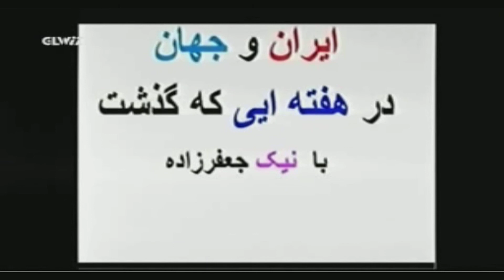انتقاد از مجریان تلویزیون افق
به دلیل پرسشهای فراوان و اختلافات دوباره میان تلویزیونهای لجس آنجلسی که پس از مدتها آرامش بدست عوامل جمهوری اسلامی دامن زده شد و این اختلافات ضربه سنگینی به مخالفان رژیم و اپوزیسیون خواهد زد.
آنهم در چنین شرایطی که جمهوری اسلامی در مشکلات تحریمها و فشار بین المللی در منجلاب و بن بست گیر کرده است. چنین اختلافاتی که در واقع بدست اربابان جمهوری اسلامی سازماندهی میشود هدف نجات رژیم از بحرانهای جهانی و داخلی می باشد.
بیاییم دست بدست هم بدهیم و نگذاریم اینبار مانند گذشته با طرحهای پوشالی و ساختگی اختلاف میان اپوزیسیون و طیف پادشاهی اندازند تا مردم ایران را از شاهزاده و رهبری جنبش ناامید شوند
ما سالهای شاهد پروژه های مختلف اختلاف سازی از قبیل تجزیه طلبان ،طرح رفراندوم، و سایر پروژه ها بوده ایم.
نگذاریم اینبار باز با انداختن اختلافی دیگر جمهوری اسلامی از این مهلکه جان سالم بدر ببرد و باز از بحران عبور کند و کارتلهای نفتی باز مدتی دیگر ایران را غارت کنند و باز چند نسل دیگر سوخته شوند.
من با هیچکدام از برنامه سازان افق پدرکشتگی ندارم. من به همه گروه های اختلاف که مانند کودکستان بخاطر یک مداد دفتر بجان هم می افتند هشدار می دهم که فردا نگویند نمیدانستیم.
من گزارشهای نگرانی و سرخوردگی هم میهنان را می بینم و گزارش آنها بدستم می رسد و مرا بسیار
خشمگین می کند.
تا کی باید به این اختلافات کودکانه دامن زد و شاهد آن بود؟
چرا باید از یک سوراخ چندین بار نیش بخوریم؟
این آخرین روزنه دررو و گذار جمهوری اسلامی بحران را ببندیم.
دشمنان ایران و آورندگان جمهوری اسلامی با امکانات فراوان مالی تکنیکی ، مزدوران روشنفکر فراماسیونری و. بهره گرفته و .بجان مخالفان جمهوی اسلامی می افتند تا مزاحمتی برای غارت ایران پیش نیاید.
من همه تلاش خودم را که در توان دارم بکار می گیرم تا نگذارم خللی در یکپارچگی مردم ایران و اپوزیسیون واقعی پیش آید.
پاینده ایران. جاوید راه کوروش سرنگون باد دشمنان ایران در هر شکل و فرمی.
به امید آزادی ایران همراه با خاندان پهلوی
نیک جعفرزاده